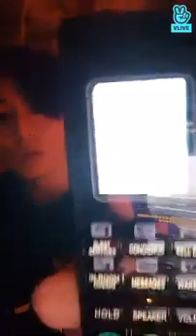Jungkook on vlive [eng sub]🥰💜